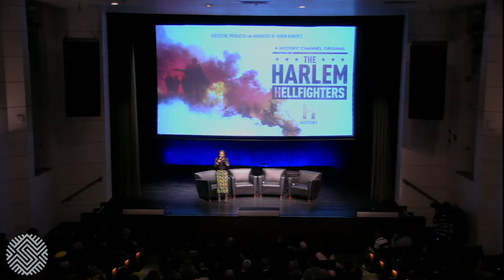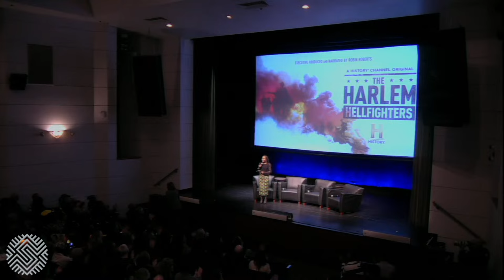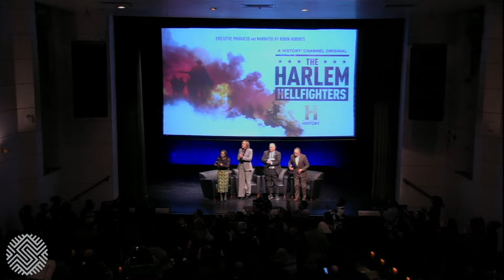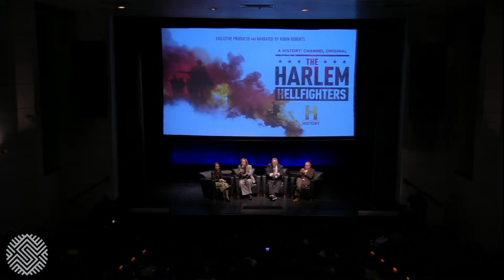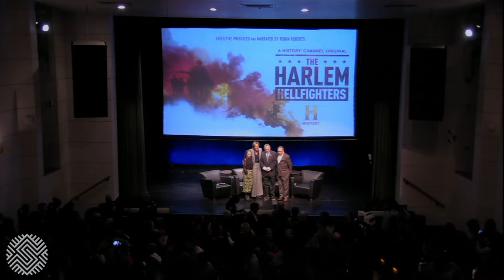The Harlem Hellfighters Talkback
Join us for a community screening of The History Channel’s upcoming documentary The Harlem Hellfighters followed by a conversation with Good Morning America 's Robin Roberts.

The Harlem Hellfighters documents the hard fighting regiment of Black soldiers who battled shocking racism at home and abroad while fighting the Germans in World War I. The Hellfighters, who saw more time on the frontlines than any other American regiment, were initially heralded upon their return only to quickly be discarded by the Army and country they served so valiantly. This one-hour documentary tells the important story of this courageous group, who included bandleader James Reese Europe and Purple Heart winner Henry Johnson. Their extreme bravery earned them the French regimental Croix de Guerre a century before the U.S. finally recognized their contributions to the war effort with a Congressional Gold Medal.

A talkback follows featuring award-winning journalist and Good Morning America co-host Robin Roberts, James Reese Europe III, grandson of the legendary jazz composer and Harlem Hellfighter, and New York University history professor Jeffrey Sammons.

The film will premiere on The History Channel on Sunday, February 4, at 9 PM. The Harlem Hellfighters is executive produced and narrated by Robin Roberts with RadicalMedia producing in association with Rock’n Robin Productions.

EVENING SCHEDULE

6 PM: Doors Open and Reception

7 PM: Film Screening

8 PM: Talkback